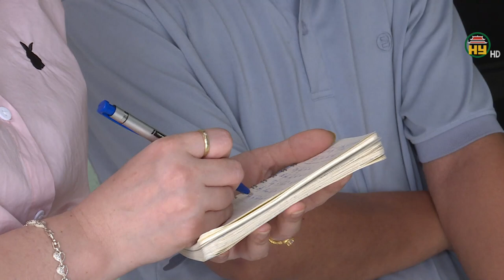Huyện Yên Mỹ (Hưng Yên) triển khai 53 dự án với tổng đầu tư gần 4.500 tỉ đồng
Hưng Yên TV | Huyện Yên Mỹ(Hưng Yên) triển khai 53 dự án với tổng đầu tư gần 4.500 tỉ đồng

Tiktok: Truyền hình Hưng Yên
Facebook: Đài Phát thanh và Truyền hình Hưng Yên
Zalo: Đài PTTH Hưng Yên